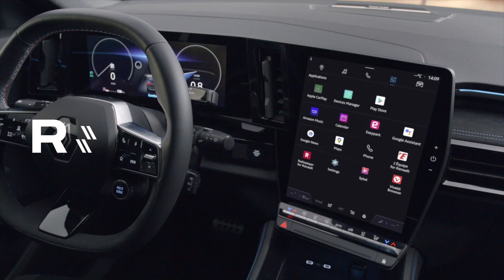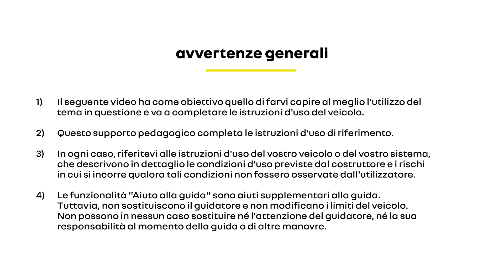livelli dei liquidi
austral (ITA)